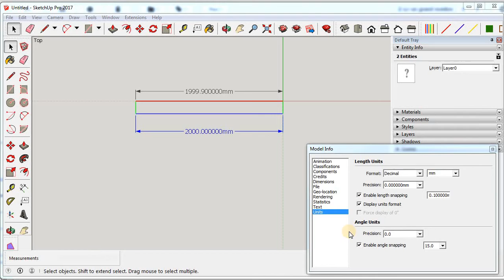Sketchup precision NONSENSE 2